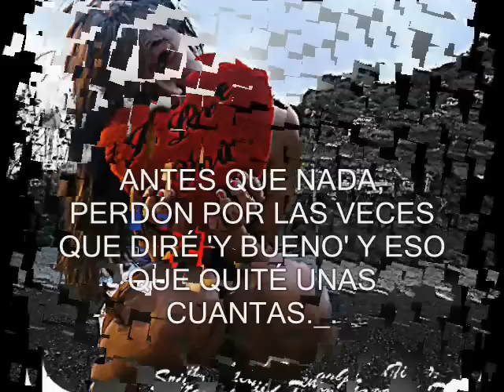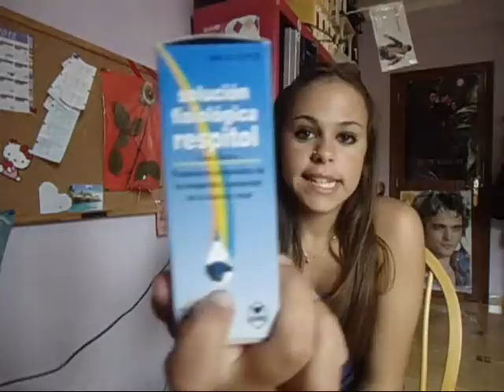●Mi experiencia con: el piercing del ombligo●;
BBM - (Pedir por mensaje privado)

Preguntas frecuentes:
Editado con: Windows Live Movie Maker
Cámara usada: Sony Cyber-Shot  DSC- W530